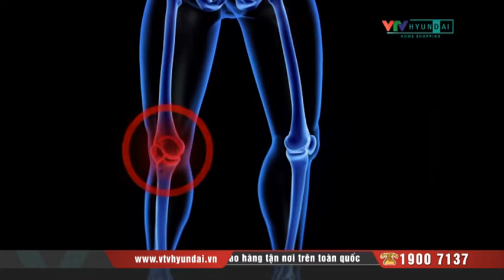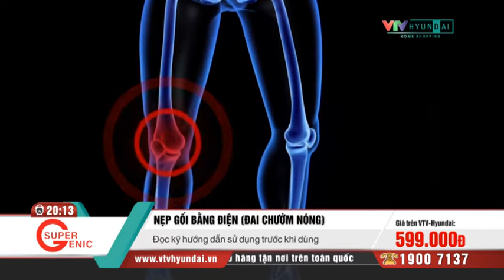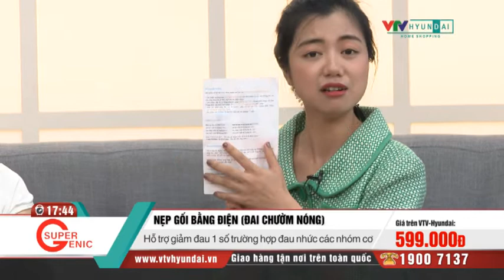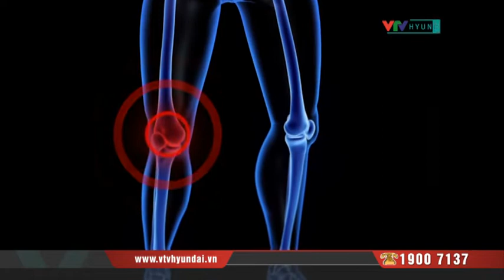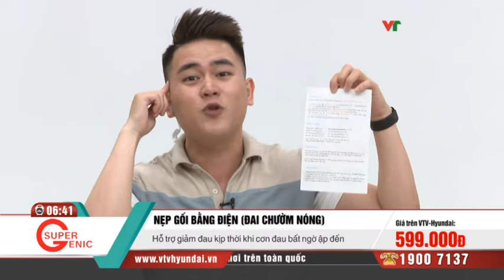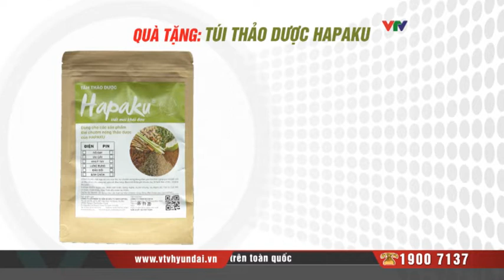[VTV-HYUNDAI] Super Genic-Nẹp gối bằng điện giảm đau + tấm thảo dược Hapaku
Các gian hàng của VTV-Hyundai Home Shopping:
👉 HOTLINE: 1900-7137